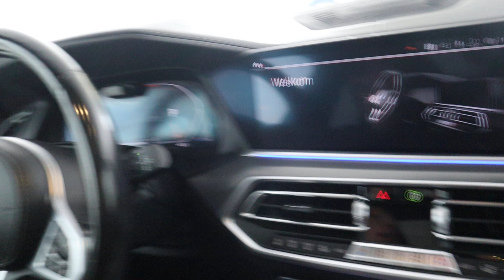BMW X5 xDrive40i High Executive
Voorzien van onder andere; 7 Persoons, Panorama, Apple carplay, 360 camera

Auto Siero
Walstraat 6
8317 AP Kraggenburg